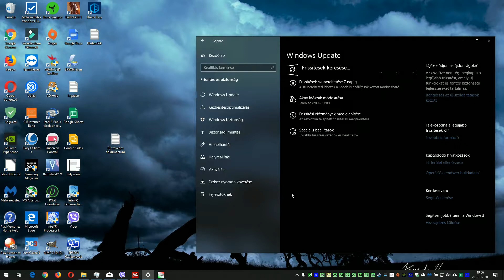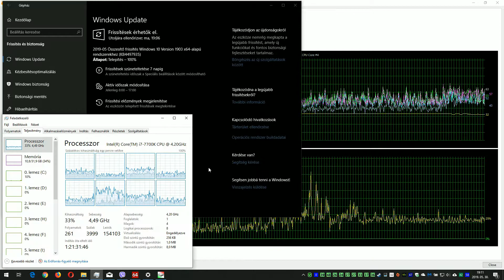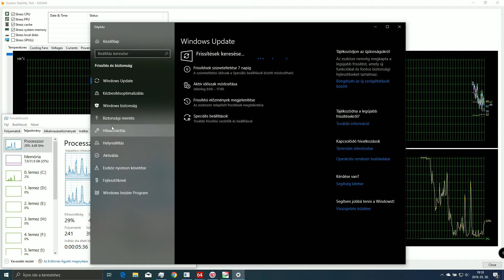Windows 10 version 1903 OS Build 18362.145 -KB4497935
Improvements and fixes

This update includes quality improvements. Key changes include:
Addresses an issue that may prevent Custom URI Schemes for Application Protocol handlers from starting the corresponding application for local intranet and trusted sites on Internet Explorer.
Addresses an issue that prevents certain apps from launching when you set folder redirection for the Roaming AppData folder to a network path.
Addresses an issue that my turn off Night light mode during display mode changes.
Addresses an issue that may distort the rendering of a full-screen game when the Microsoft Game bar is visible on top of the game.
Addresses an issue that prevents the removal of Bluetooth® peripheral devices from some systems with specific Bluetooth radios.
Addresses an issue that may cause event 7600 in the Domain Name System (DNS) server event log to contain an unreadable server name.
Addresses an issue in which the dots per inch (DPI) of the guest does not match the host.
Addresses an issue that may cause an external USB device or SD memory card to be reassigned to an incorrect drive during installation.
Addresses an issue in which a File Share Witness does not remove Server Message Block (SMB) handles, which causes a server to eventually stop accepting SMB connections.
Addresses an issue that prevents an application protocol URL from being opened when hosted on an intranet page.
Addresses an issue with BranchCache when it is in distributed cache mode. BranchCache may use more disk space than assigned for the republication cache. To fully address the issue, devices that have exceeded the disk space assignments should empty BranchCache using the netsh branchcache flushcommand.
Addresses an issue that may prevent some Direct3D applications and games from entering full-screen mode if the display’s orientation has been changed from the default.
Addresses an issue with creating a Windows catalog file on an x64 system using Windows System Image Manager.
Addresses an issue that causes a delay when loading many unsigned Domain Name System (DNS) zones related to the Domain Name System Security Extensions (DNSSEC) feature. This issue occurs after configuring the following registry setting:
Path: HKEY_LOCAL_MACHINE\SYSTEM\CurrentControlSet\Services\DNS\Parameters
Setting: EnableFastLoadUnsignedZones
Type: DWORD Value: A value of 1 enables the feature. A value of 0 disables the feature.
Restart the operating system or the DNS server after changing the registry values.